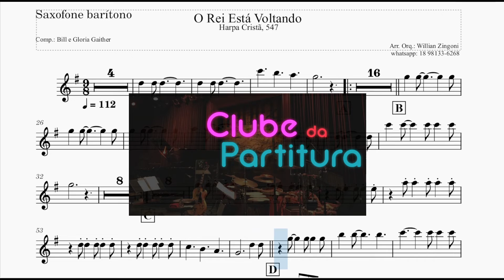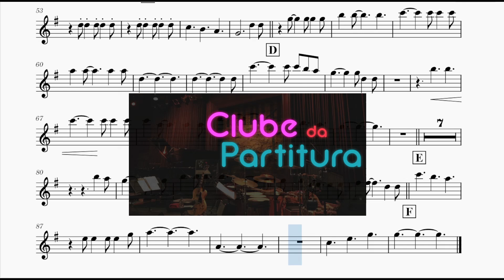O REI ESTÁ VOLTANDO - ORQUESTRA - GRADE - SAX BARITONO - Arr. Willian Zingoni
Que tal proclamar que o Rei está voltando, tocando esta magnífica peça com sua orquestra?!

Arranjo Completo para Orquestra e Banda.

Você pode adquirir este arranjo agora!

Conteúdo do arranjo:

Áudios:
Orquestra (geral e separado por naipes)

ADQUIRINDO O MATERIAL E AJUDANDO NOSSO PROJETO, você terá todas as Partituras em PDF:
Flauta 1 e 2, Oboé, Clarinete 1 e 2, Clarone, Fagote, Sax Soprano
Sax Alto 1 e 2, Sax Tenor, Sax Barítono, Trompa em Fá (e em Mi bemol), Trompete 1 e 2, Trombone 1, 2 e 3 (nas claves de fá e sol), Bombardino Bb, Tuba (C, Bb e Eb), Tímpanos, Pratos, Piano, Baixo Elétrico, Violino 1 e 2, Viola, Violoncelo, Baixo Acústico